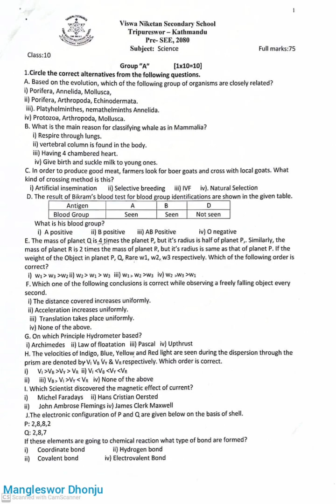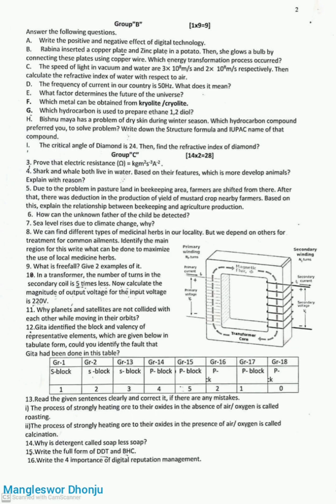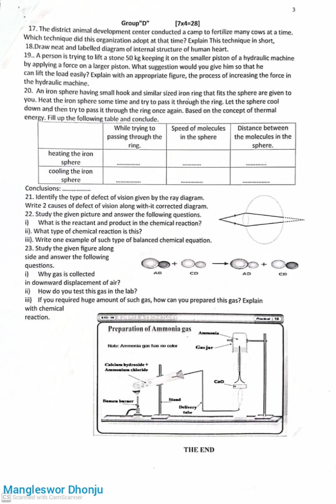SCIENCE Question for SEE 2080,Kathmandu